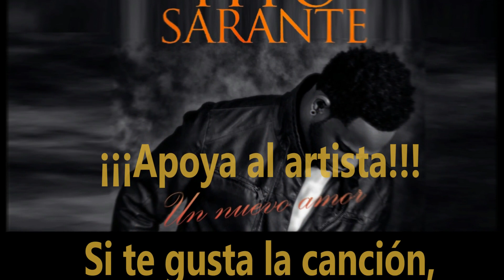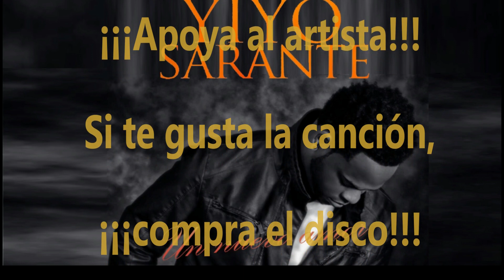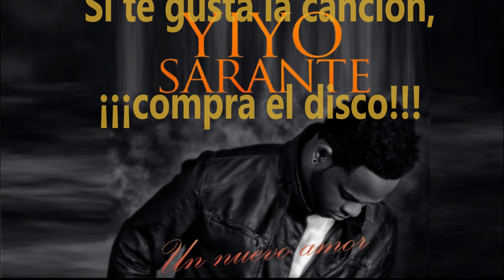Yiyo Sarante - Un nuevo amor (New Salsa Nueva Hit 2019 Official Audio)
Dominican salsa singer Yiyo Sarante' s new hit. Soon for sale.

Nuevo éxito del salsero dominicano Yiyo Sarante. Pronto a la venta.